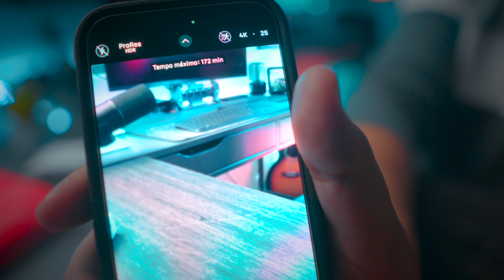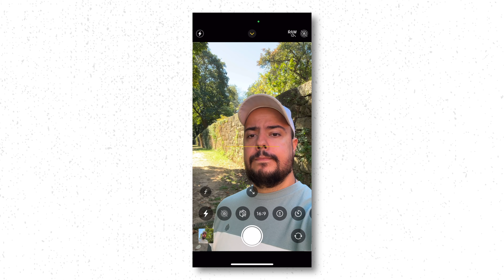Testei as câmaras do NOVO iPhone 15 Pro 📸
Hoje venho mostrar-vos alguns testes que realizei com a câmara do iPhone 15 Pro, tanto testes de vídeo como de foto.

📌 Deixe nos comentários sugestões, perguntas e feedback. Adoro interagir com vocês e estou sempre à procura de ideias para novos vídeos!

💻 Visite também a minha Linktree, onde coloco link de todos os produtos que falo nos meus vídeos

Agradeço imenso pelo apoio e pela sua presença neste canal. Espero que se divirta e encontre valor em todos os vídeos que compartilho. Fique à vontade para explorar o canal e assistir os vídeos anteriores.
Até a próxima e obrigado por fazer parte da nossa comunidade!